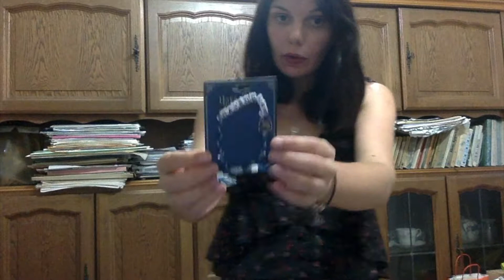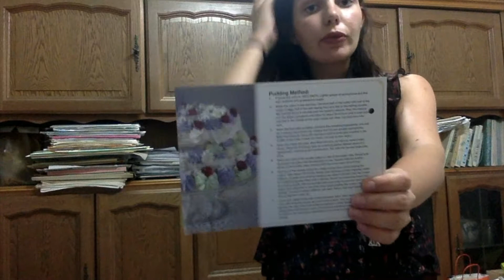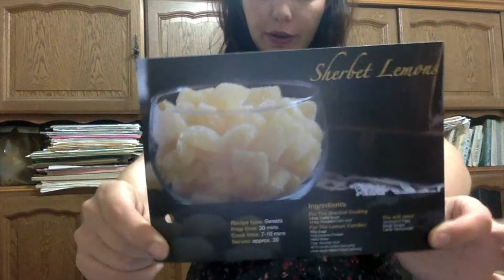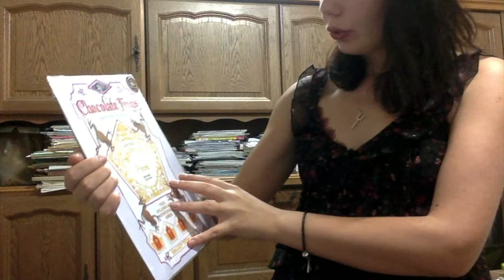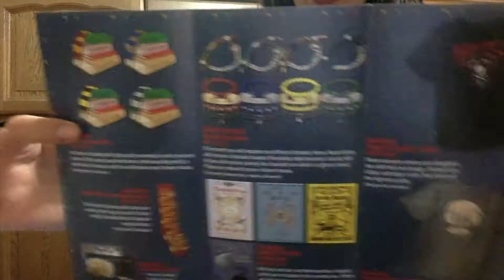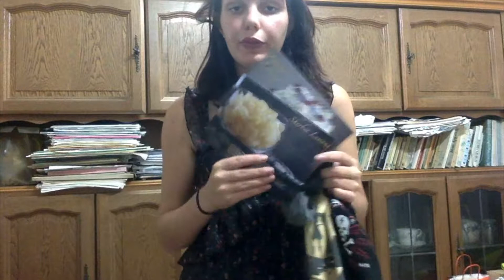UNBOXING GEEK GEAR BOX Harry Potter : TOP OU FLOP